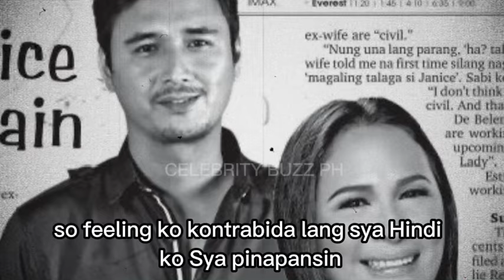GANITO PALA NABUKING NI JANICE DE BELEN ANG PAMBABABAE NOON NI JOHN ESTRADA